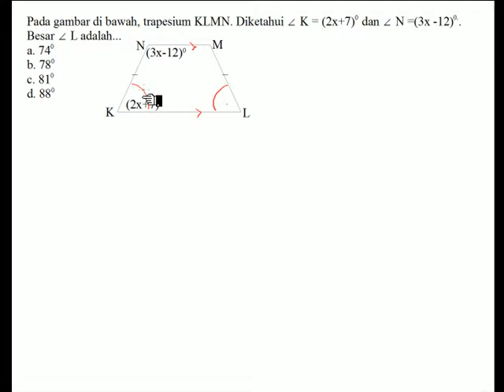🔴[TRAPESIUM]🔴Pada trapesium klmn di bawah diketahui sudut k = (2x + 7) derajat dan sudut n =(3x - 12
Pada trapesium klmn di bawah diketahui sudut k = (2x + 7) derajat dan sudut n =(3x - 12) derajat . besar sudut l adalah